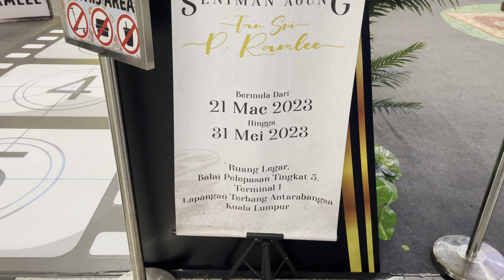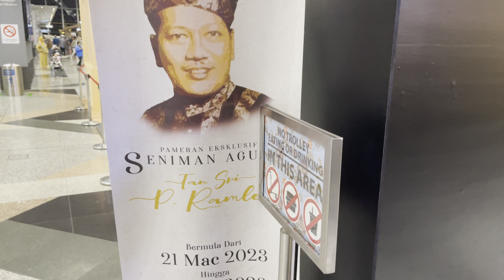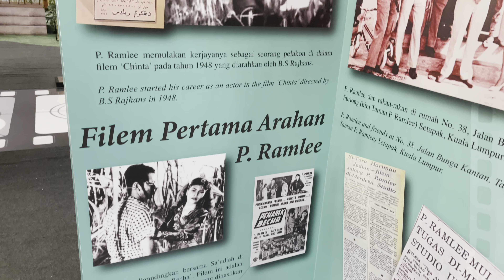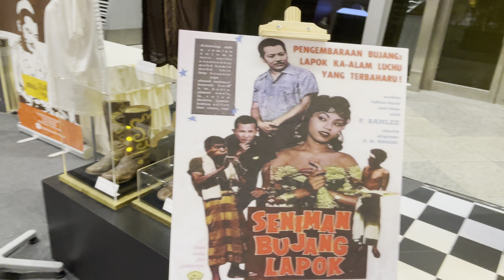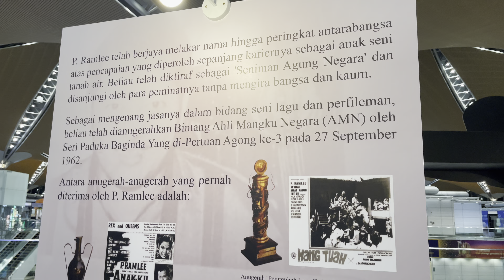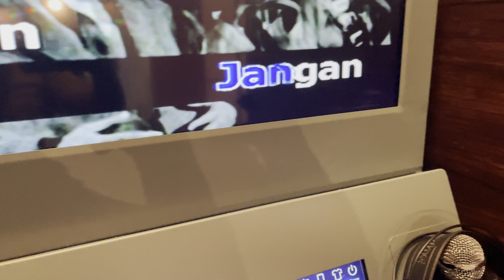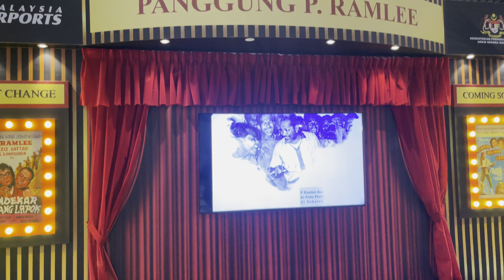Hafizsidasz | Pameran Hanya Dikau | Tan Sri P. Ramlee | 50 Tahun | KLIA Airport | Part 1 | 090523